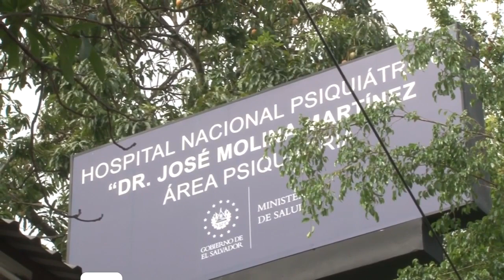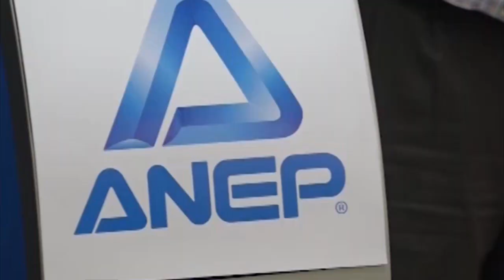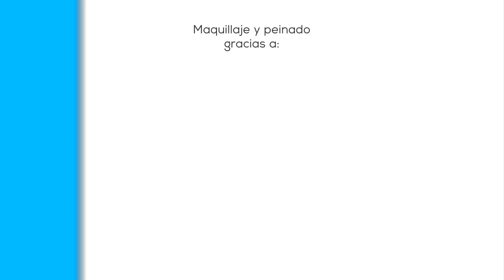Noticiero LPG 12 mayo: Presidente Bukele desconoce el liderazgo de Javier Simán en la ANEP, entérese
El mandatario lo acusa de  busca sabotear el trabajo del Gobierno. Simán dijo este martes que gremial no puede acompañar decisiones que sean arbitrarias y sin rendición de cuentas.

¡Visítenos!